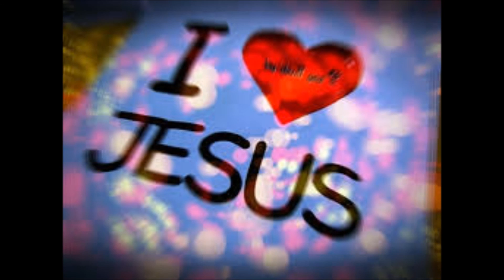Aílton ferreira música Tua voz